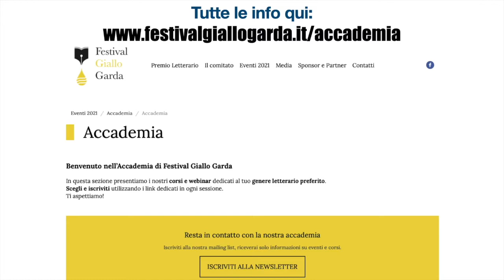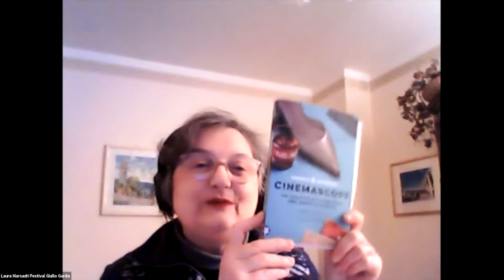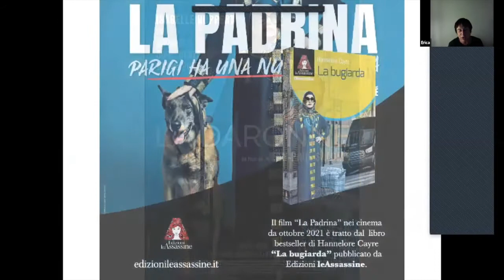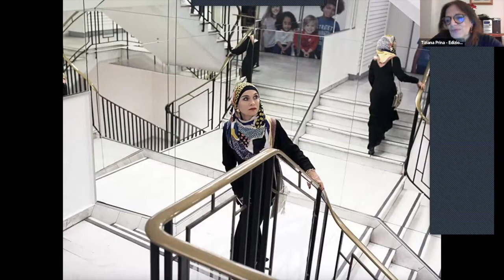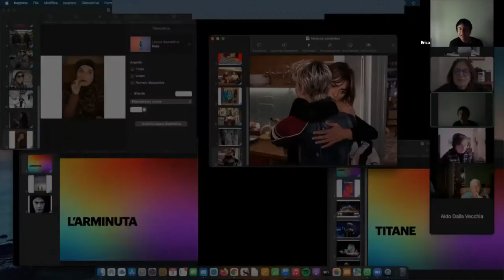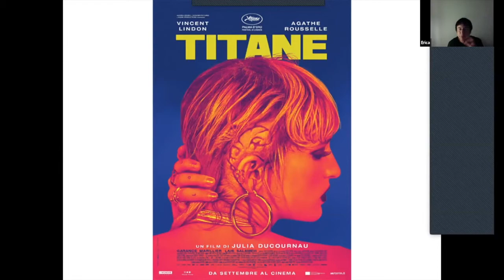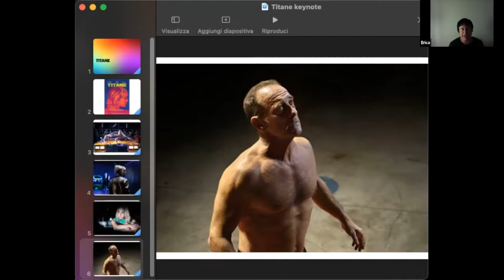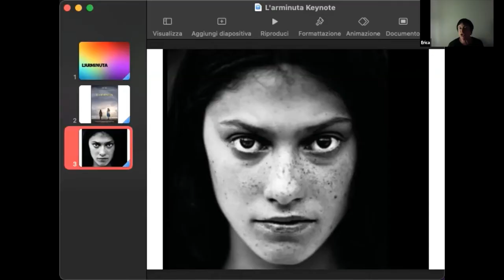Accademia noir 8 febbraio 2022 - Arosio e Prina sulle nuove donne del cinema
Nuove donne, nuovo cinema
Le donne nei film "La padrina" - tratto dal romanzo "La bugiarda" - Madres Paralelas di Almodovar, Titane e L'arminuta.
L'interessante collegamento tra romanzi al femminile e cinema di grande attualità. Puntata condotta da Erica Arosio, esperta di cinema e autrice, e Tiziana Prina, casa editrice Le Assassine.